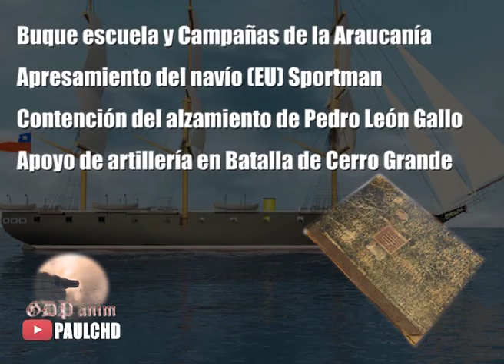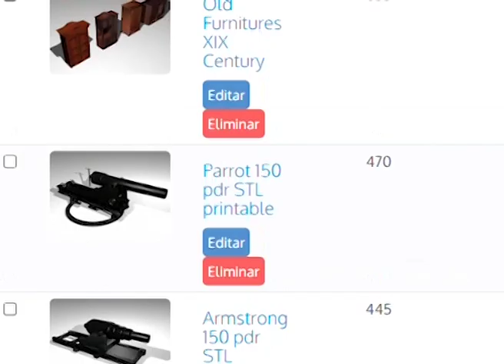Todo sobre La Corbeta Esmeralda "La vieja Mancarrona" (Combate de Papudo - Combate de Iquique)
FACEBOOK GUERRA DEL PACÍFICO